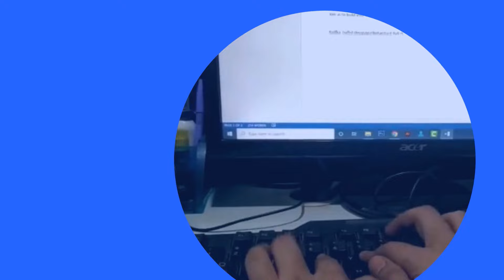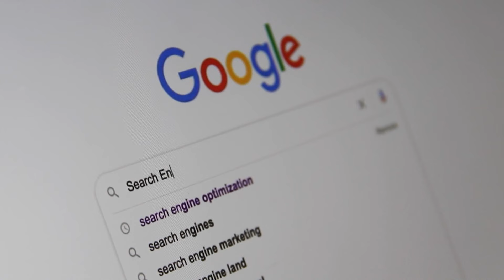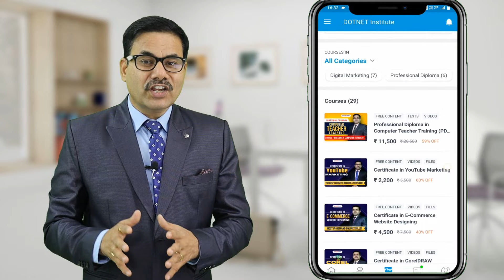एक CERTIFICATE COURSE करलो – JOB और पैसे की कभी कमी नहीं होगी | SEO Certificate course | Skills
Yes, one certificate course can change your career or life. In this video, we are providing you a high high-demand skills in the computer which you can learn with a certificate course in SEO just watch the video till the end to know all.

Thanks
DOTNET Institute

Surendra Gusain
DOTNET Institute